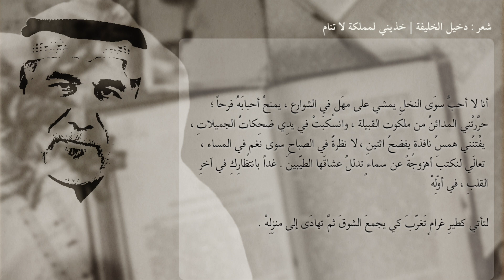دخيل الخليفة | خُذيني لمملكةٍ لا تنامُ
قصيدة: خُذيني لمملكةٍ لا تنامُ
للشاعر: دخيل الخليفة
بصوت الشاعر: عيد الدويخ